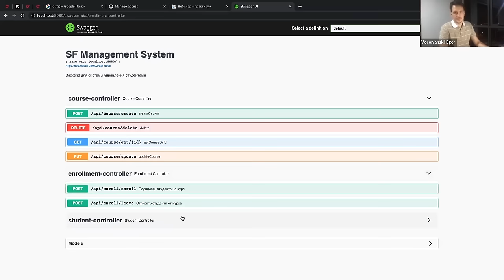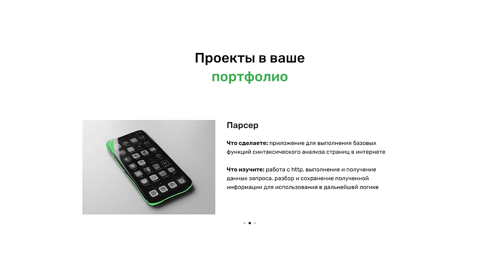Железный Ауткаст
0:00 Вступление
2:39 Художественное
3:50 Начало игры
40:07 Утопия 1
47:29 Утопия 2
52:03 Сокровищница
1:03:40 Утопия 3
1:12:08 Финальный бой
1:25:35 Заключение

Поблагодарить разово
Карта Тинькофф - 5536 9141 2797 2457

Скачать Героев:
Тут про HD